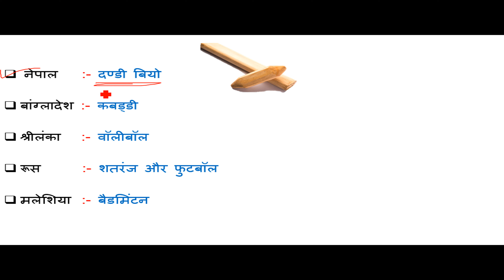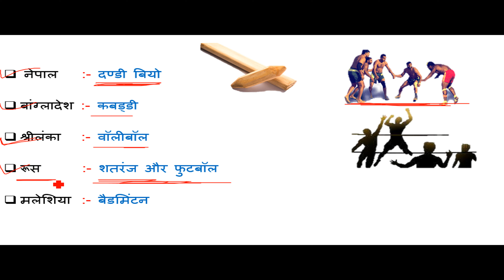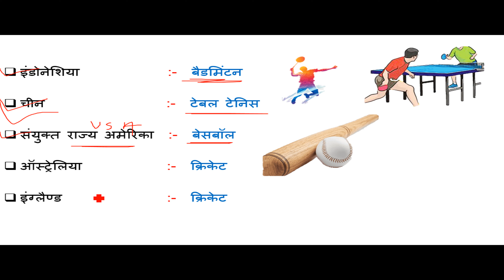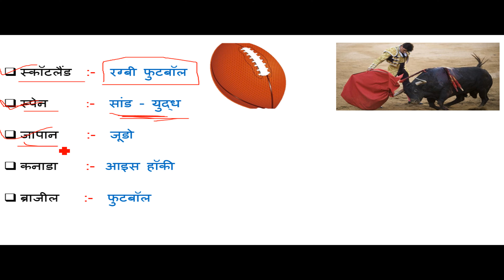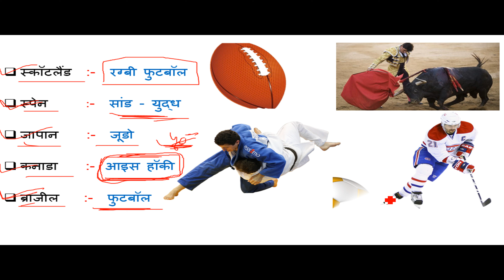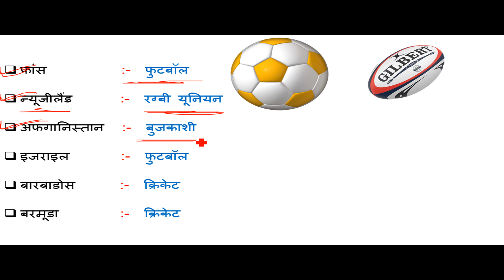प्रमुख देश और उनके राष्ट्रीय खेल / National Game of all Countries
Hello everyone,

National Game | National Game of all Countries | National Sports of all Countries
प्रमुख देश और उनके राष्ट्रीय खेल की ट्रिक | desh aur unke rashtriya khel | gk in hindi

Cover Topics :-

1) National Games of all Countries
2) List of National Game of all Countries Gk
3) Countries and their National Games
4) National Sports of all Countries
5) National Game of different Countries
6) List of Countries and their National Games
7) National Sports Gk
8) Countries National Games